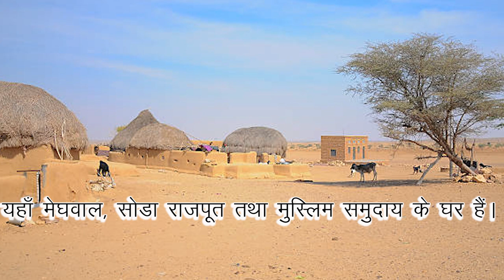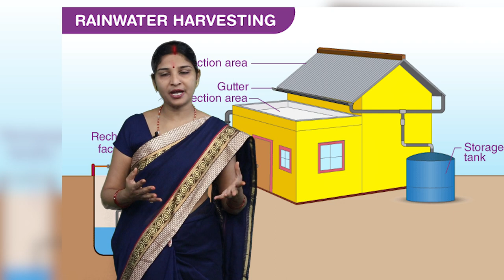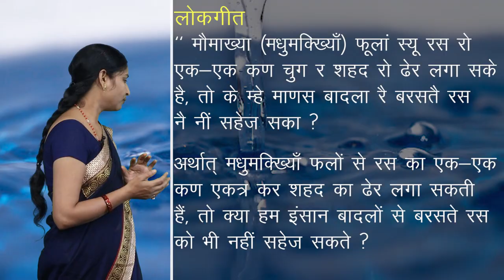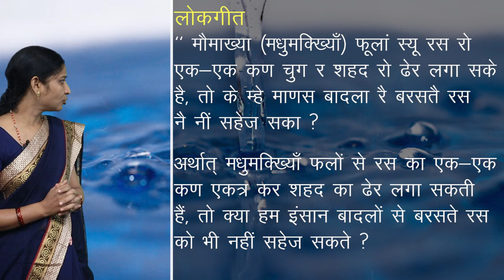CLASS 9th | SOCIAL SCIENCE | भारतीय उपमहाद्वीप का प्राकृतिक स्वरुप | NEW